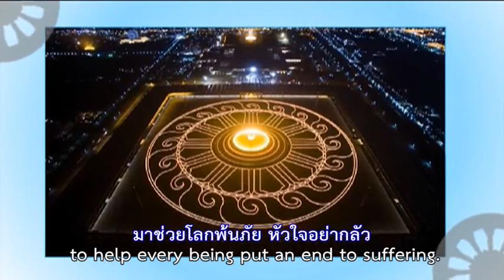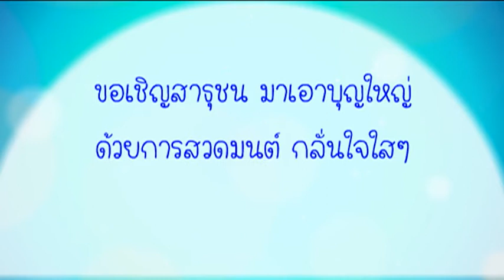8 สวดมนต์หัวใจกล้าแกร่ง